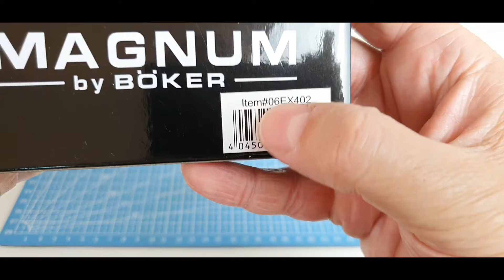Magnum Balisong Black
Essa lâmina é surpreendente por causa do preço! É de assustar o quanto ela é batata!
A construção é muito boa, sem folgas nem ruídos. Eu teria como item colecionável.